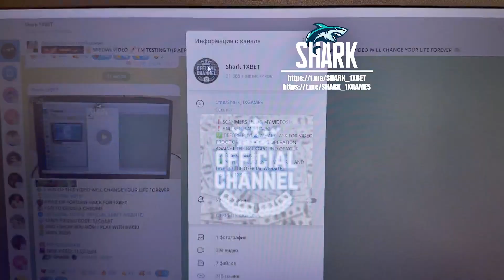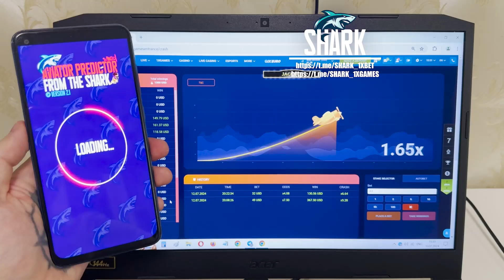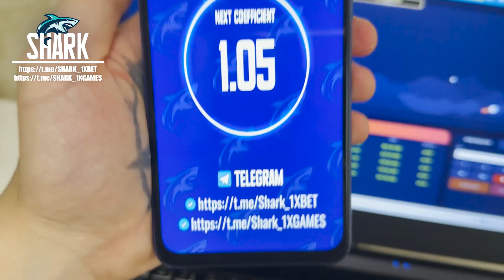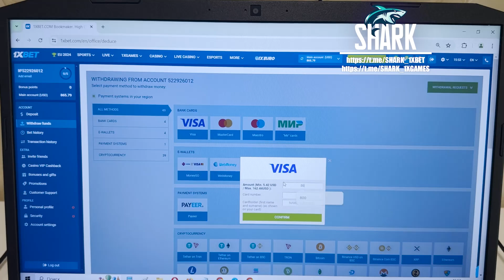How to Download Aviator Predictor Application on Phone (2024 Update) - All Devices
Now I'll show in what manner I'm winning on 1xgames. At the moment I have used a program which allows for me to win gambling money every round. Wait for the new video on our channel assistant bot AVIATOR PREDICTOR and by other programs. Assistant bot AVIATOR PREDICTOR gives a profit in 10 out of 10 of games. I did 300 in 5 minutes. Write to us in a telegram for all problems that arise for you. I'm finishing up friends We should meet in 1xbet games. our telegram url for communication